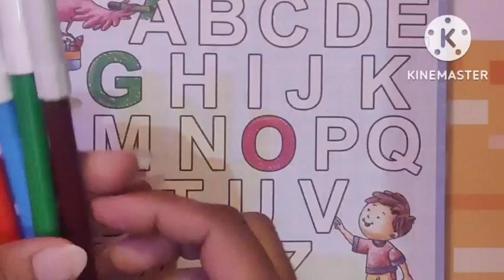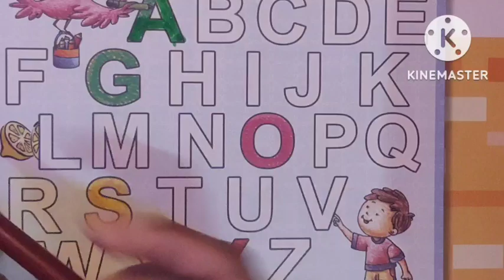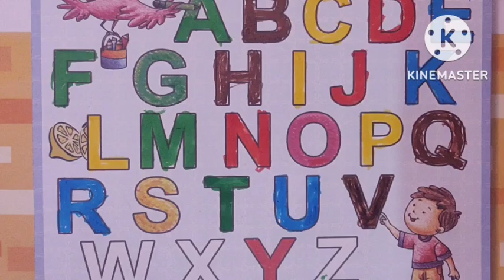A for Apple B for ball C for Cat D for Dog l Learn to write Alphabet l ABCD l Learning abc for kids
A for Apple B for ball C for Cat D for Dog l Learn to write Alphabet l ABCD l Learning abc for kids ll

ABCD
abcd learning with colour
abc kids Cartoon
abcd tracing and phonics
abcd learning for kindergarten
abcd for kids
abc songs
abcd for children
abcd for Nursary/LKG
abc for child
abc writing prectice
abc with colour
colours name
abcd for children Learning
colours name with abcd
abcd with colour name
ABCD abcd
abcd wala
english alphabet with colour
alphabet in english
alphabet song
abcd varanmala

english varanmala

english alphabet
apple apple

डी फॉर डॉब

a se anar aa se aam
abcd _for_kindetgarten